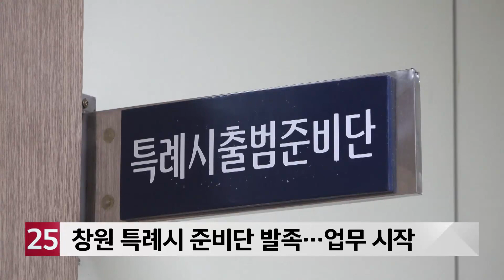창원 특례시 준비단 발족…공식 업무 시작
창원 특례시 출범 준비단이
1일 현판식을 갖고 공식 업무에 들어갔습니다.